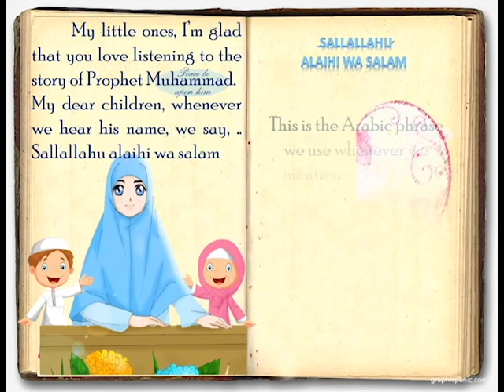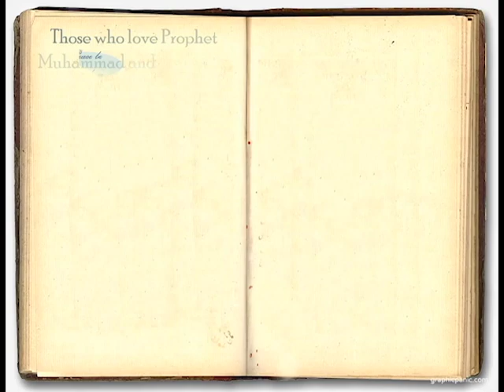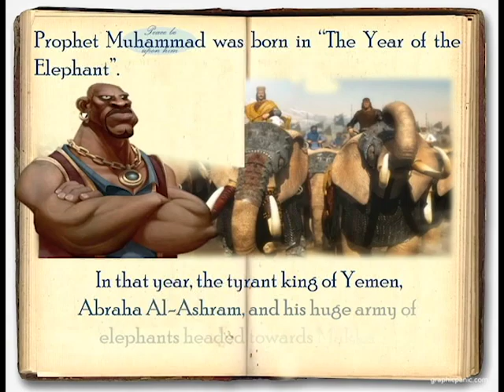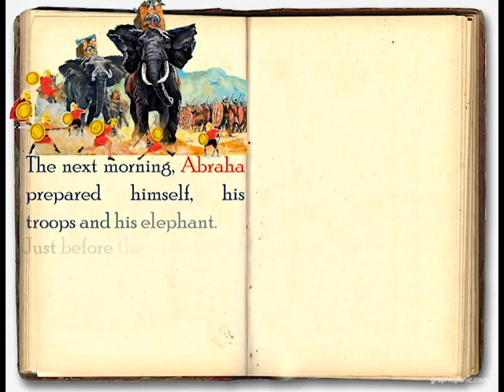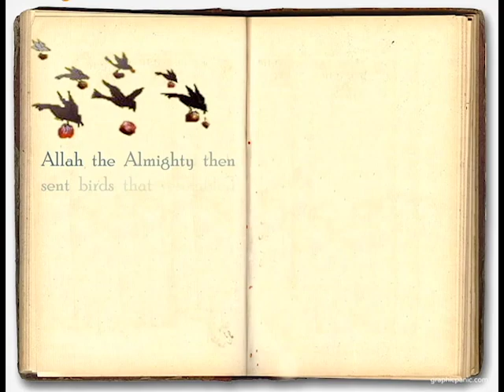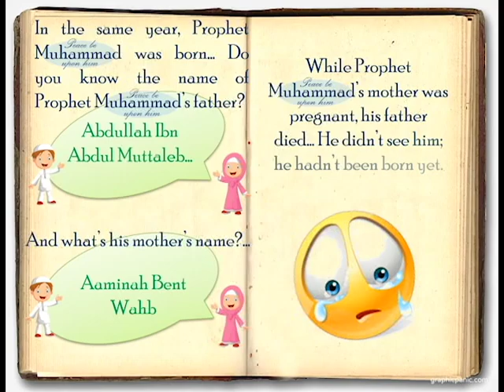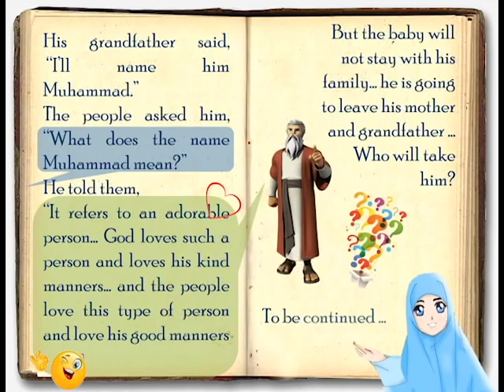Birth of Prophet Muhammad (pbuh) | Episode 1 | Story of Prophet Muhammad | Sera4kids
to get the printed version of the book:

How can we teach our children about Prophet Muhammad's life in an easy and simple way?
 This is a child friendly video series of the Prophet's life for children.
Prophet Muhammad is the best example for our kids to follow .. He is the ideal ro-model and the best teacher of ethics and manners..
Step by step,  we will learn his seerah and teach our children to take the prophet as their guide.